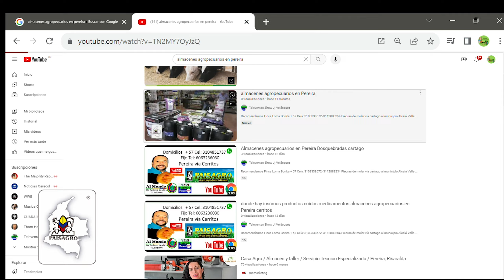a domicilio ferreterías herramientas manuales eléctricas en pereira cerritos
Recomendamos Paisagro +57 cels:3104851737 -Fijo   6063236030  Km 7 Cerritos Pereira . entra al siguiente lin y haz tu pedido y pago en línea